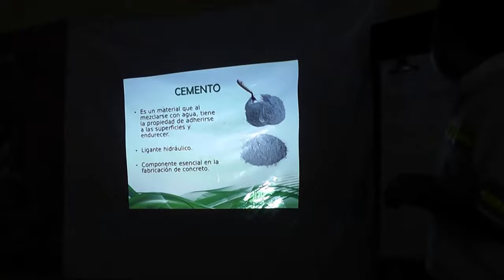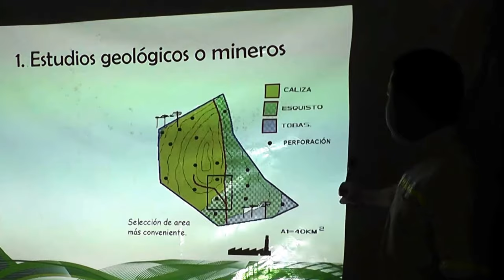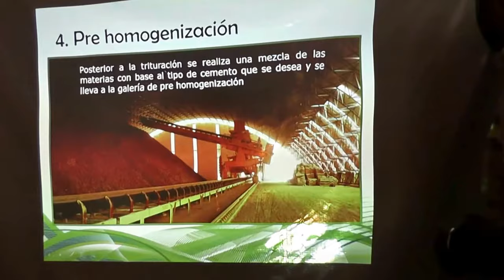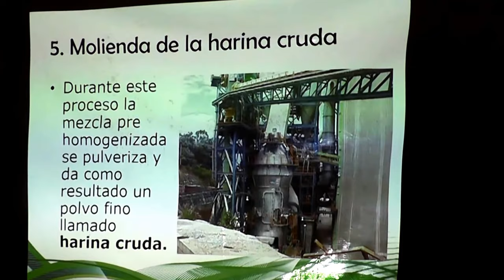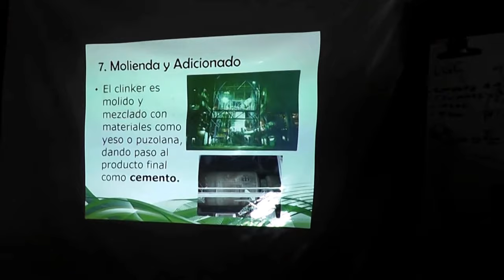El cemento y su fabricación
Patzún, reunión de capacitación sobre el cemento, su fabricación, usos y características generales, por Juan Carlos Arreaga; asesor de proyectos de Cementos Progreso.